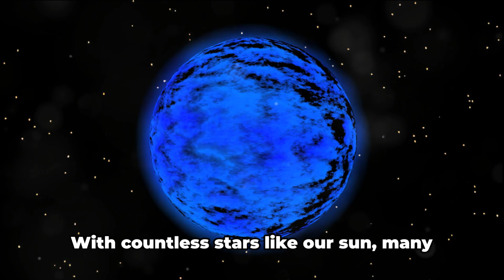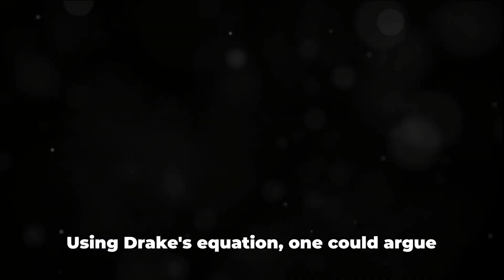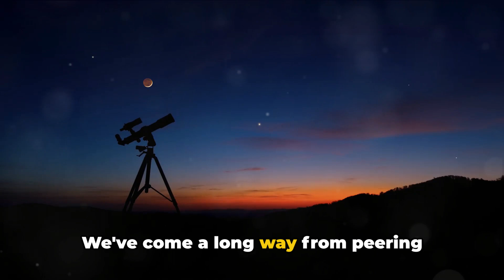The Fermi Enigma: A Cosmic Mystery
Join us as we delve into the unexplained phenomenon known as the Fermi Enigma - a cosmic mystery that has puzzled scientists and astrophysicists for decades. From the theoretical paradox to potential explanations, this video will explore all aspects of the Fermi Enigma and leave you wondering about the mysteries of the universe. Watch now to satisfy your curiosity!

00:00 The Silence of the Universe
00:58 The Fermi Paradox
01:57 Possible Explanations
03:24 The Search Continues